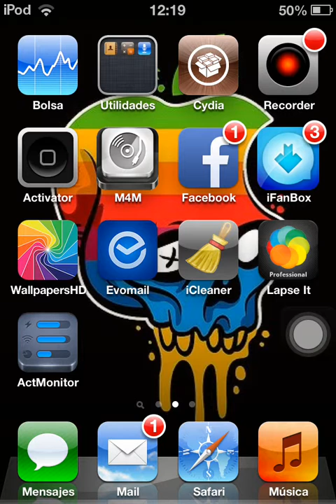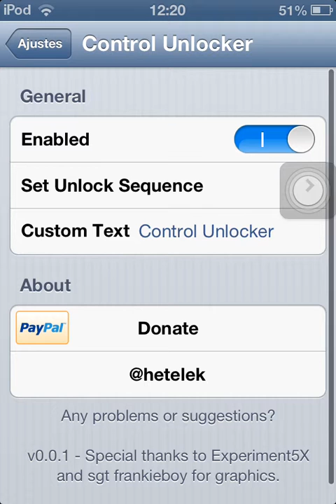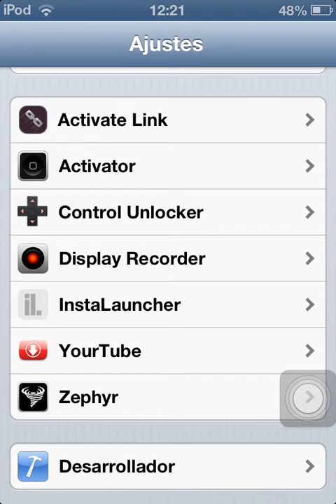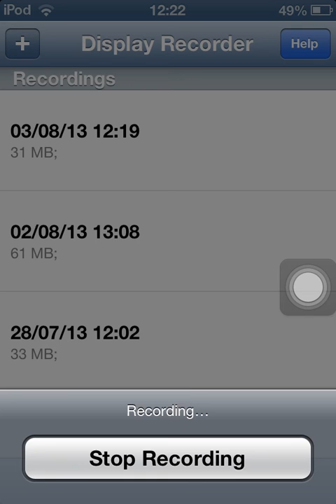Análisis de Control Unlocker tweak de Cydia